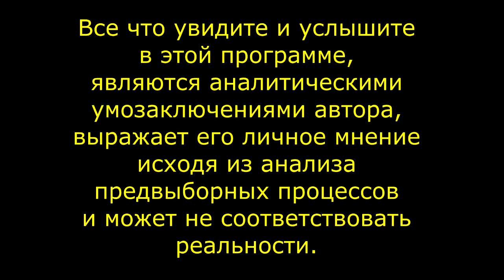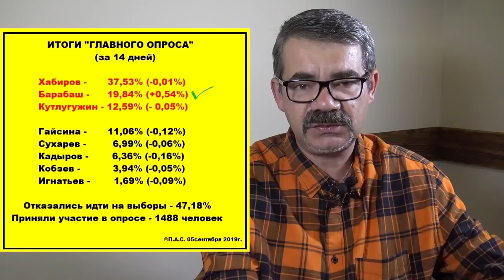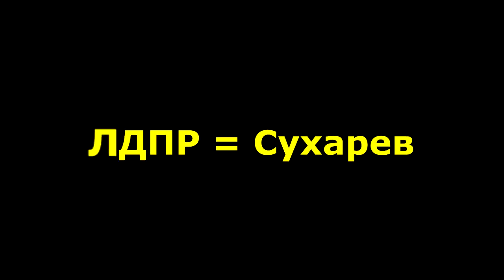"Делая выбор, не делайте глупости!". "Открытая Политика". Выпуск - 130.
Хронометраж выпуска:
00:45 - Социология выборов;
07:40 - КПРФ = Кутлугужин;
10:06 - ЛДПР = Сухарев;
12:24 - Справедливая Россия = Игнатьев;
14:13 - Патриоты = Кадыров;
15:10 - Яблоко = Гайсина;
17:46 - Пенсионеры = Кобзев;
20:07 - Единая Россия = Хабиров;
23:25 - Владимир Барабаш;
26:11 - Ходить или не ходить?;
29:38 - Антидебаты для Антирейтинга.